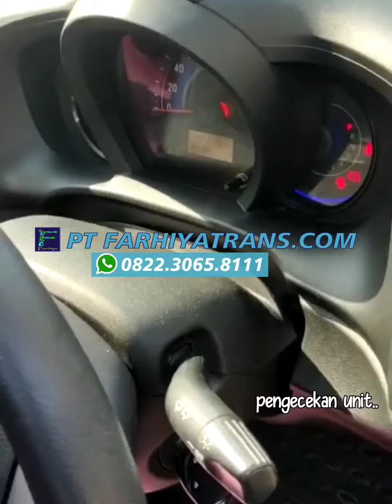Kirim mobil Honda Mobilio dr Lombok Mataram ke Makassar dgn kapal roro estimasi pengiriman 1 minggu.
Kirim mobil Honda Mobilio dari Lombok Mataram tujuan ke Makassar dgn kapal roro estimasi pengiriman 1 minggu.

Ekspedisi Pengiriman Mobil FARHIYAtrans.
Kirim mobil, truk, sepeda motor, alat berat dan segala jenis kendaraan ke seluruh Indonesia via darat dan laut.